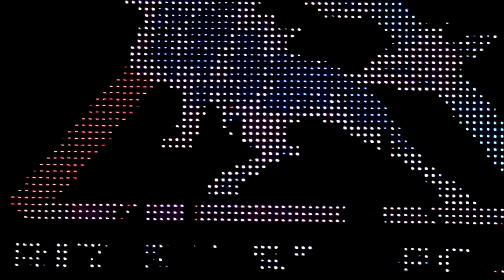British Sea Power - [Silver Church 08.06.2011]